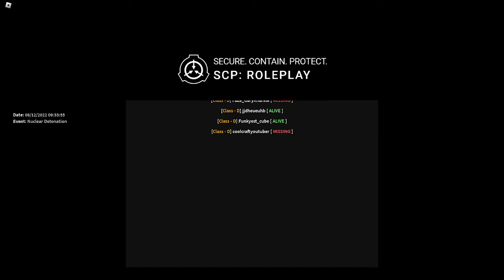epsilon -11 gameplay (scp roleplay)